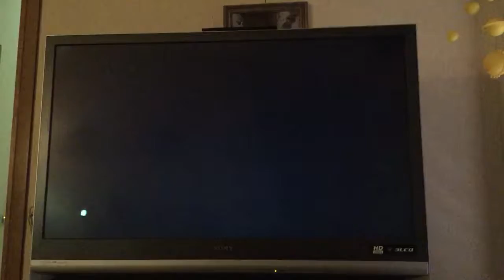Super Mario Matias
Gioco